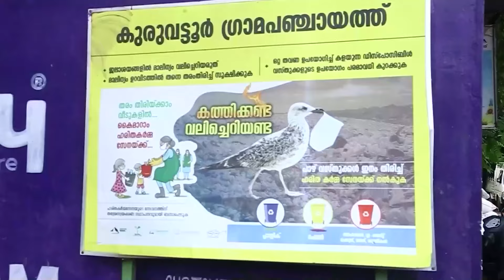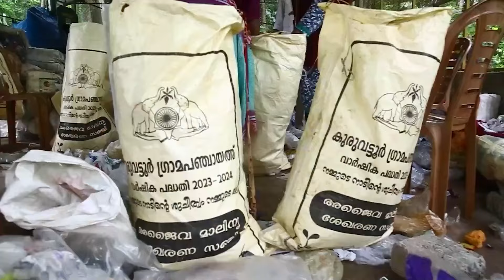എൻ്റെ മാലിന്യം ..എൻ്റെ ഉത്തരവാദിത്തം .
വലിച്ചെറിയൽ മുക്ത ക്യാമ്പയിൻ ഭാഗമായി കുരുവട്ടൂർ പഞ്ചായത്ത് , കോഴിക്കോട് നിർമിച്ച ബോധവൽകരണ വീഡിയോ .